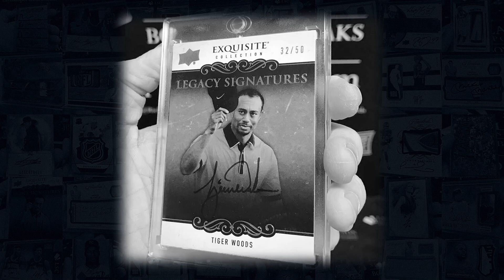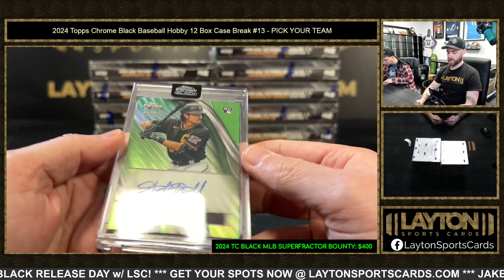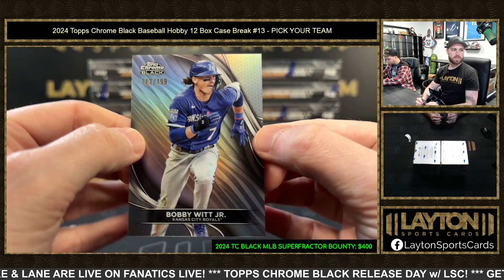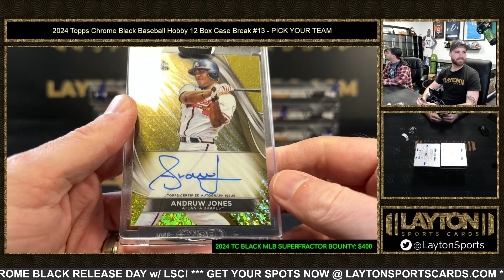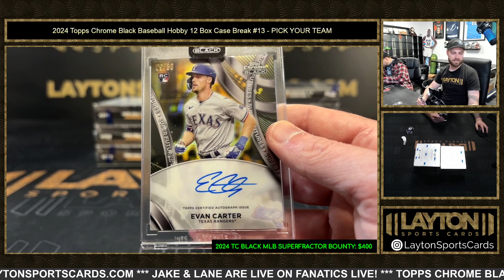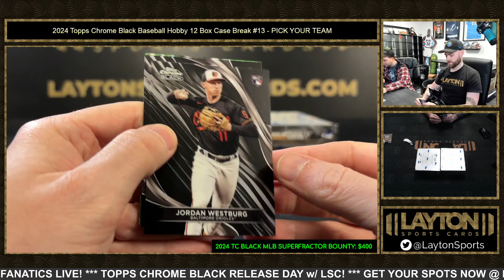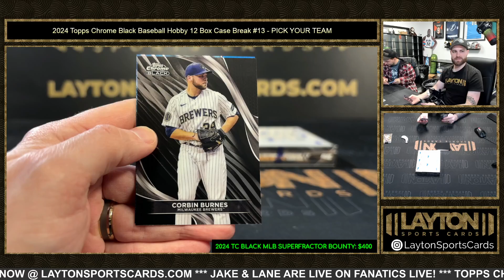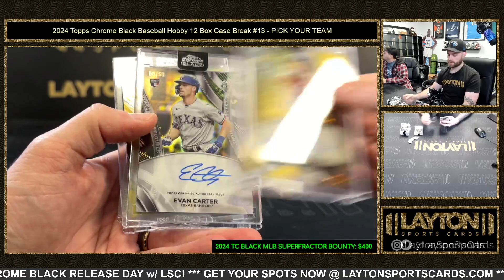GOLD MARTIAN & CARTER! 2024 Topps Chrome Black Baseball Hobby 12 Box Case Break #13